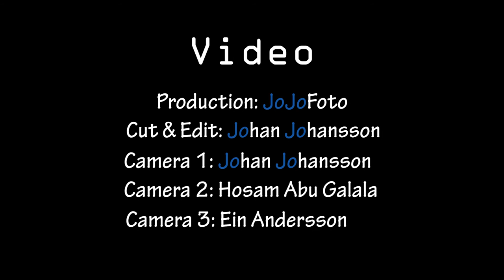Hanging out a sunny day :)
JoJoFoto was hanging out a sunny day in the fall of 2014 with some cameras and awsome freerunners from Gothenburg.
To see more short documentarys & films in the future like JoJoFoto on facebook and follow this channel.

Freerunners: Johan Ståhle, Adam Jahna, John Hästflabb, Leo Grimeland & Rashad Al-Hassani

Production by JoJoFoto
Cut & Edit: Johan Johansson
Camera 1: Johan Johansson
Camera 2: Hosam Abu Galala
Camera 3: Ein Andersson